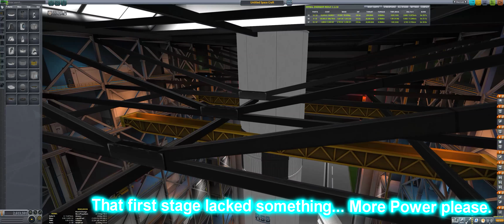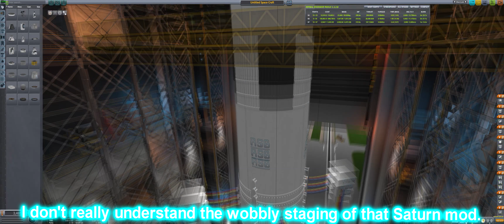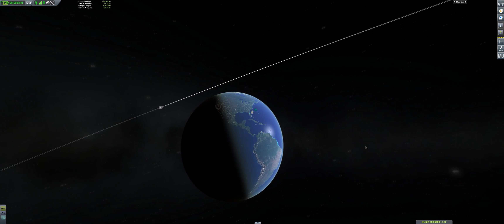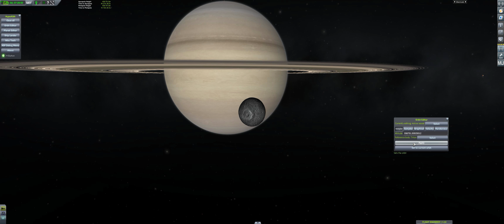Kerbal Space program - The great flood of minute 1.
Early attempts with Real Solar System Mod. And some other mods. One of which floods the  space center.
And some almost successful launches.
And a hyperedit sightseeing to some planets and the sun.